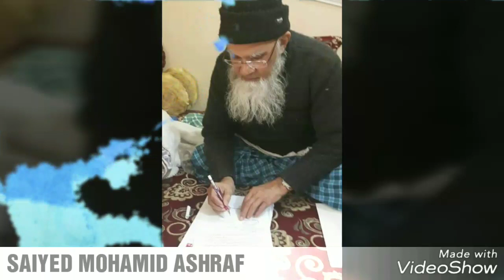KALAM E SHAIKHUL ISLAM KIS LIYE FIKR KARE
NAAT:-KIS LIYE FIKR KARE HASHR KE DIN KYA HOGA
NAAT KHWA:-SAIYED SABIHUDDIN REHMANI PAKISTAN